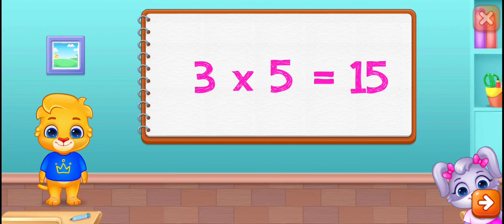Math for Kids, Funny Learning, Addition, and Multiplication.